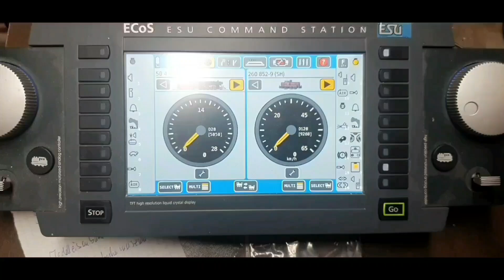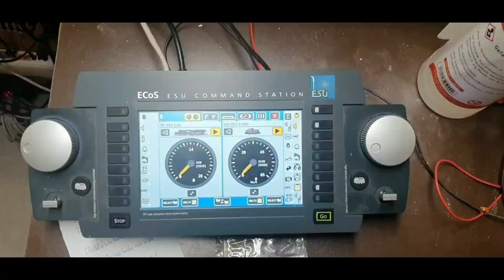ESU: analoge Bremsfunktion im Test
Probefahrt nach dem Update der ECoS, der MC2 und des originalen Loksound 5-Decoders im KM1-Modell einer V60 der 2. Generation.